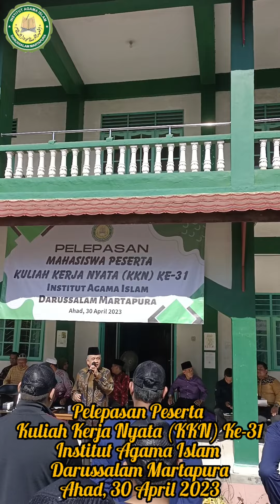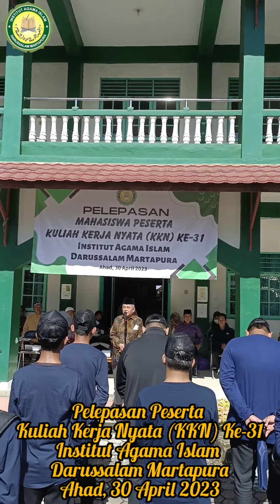Pelepasan Peserta Kuliah Kerja Nyata (KKN) Ke-31 Institut Agama Islam Darussalam Martapura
Pelepasan
Peserta Kuliah Kerja Nyata Ke-31
Institut Agama Islam Darussalam Martapura